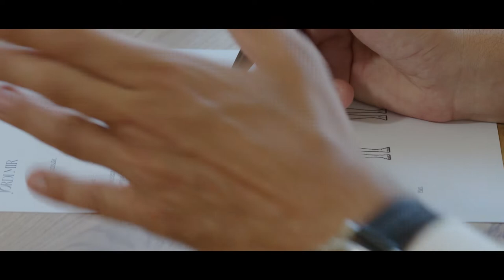Presentación Dr. Jordi Mir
Presentación del Dr. Jordi Mir